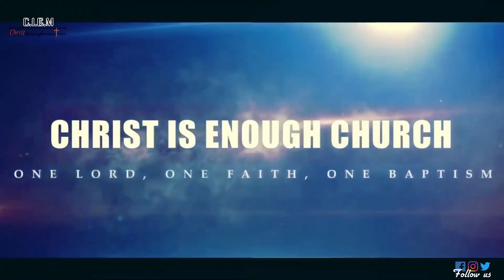Carl warning Montreal of the coming judgment just like in the days of Noah!!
DONATIONS FOR CHURCH NEEDS ( MEXICAN REFUGEES + church location + gear + homeless outreach etc )

Greetings,

Christ is enough ministries was founded in 2019 by Pastor Hassan, an ex-Muslim touched by the love and power of change of Jesus Christ, who decided to respond to his call by reaching out to the lost and our mission is the great commission. WELCOME ABOARD.

JOIN BY TOUCHING BASE with this spirit filled church which has one predominant goal above all - knowing God and his son and let him be known unto the whole world! Bible studies , non-traditional organically & biblically structured gatherings, in person and virtual corporate meetings during the week, as well as our outreach/evangelism nights but last but not least our church service coming together on Sunday morning.

Come on board if you’re Montreal out surrounding areas, if not please watch, encourage, pray, support and comment and share as you feel led! May the lord bless you and may the glory be to Jesus at all time.

Pastor Hassan

If you have any questions or interest in joining Christ is enough ministries,  or even donating, please contact pastor Hassan at :

Facebook page : Christ is enough ministries